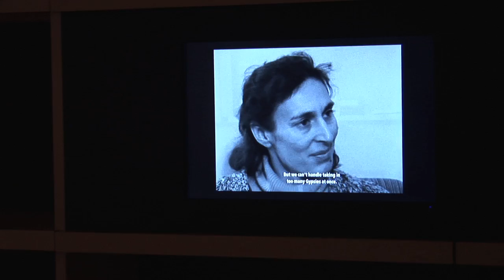Fredrik Liew & Lawen Mohtadi: Ett gott hem för alla | Samtal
Dokumentation av när utställningen Ett gott hem för alla öppnades på Moderna Museet i Stockholm. Utställningens curatorer Fredrik Liew och Lawen Mohtadi samtalade under ledning av Catrin Lundqvist.

Ett gott hem för alla är en fotografibaserad utställning som skildrar det svenska majoritetssamhällets syn på romer. Kärnan i utställningen är fotograferna Anna Riwkins och Björn Langhammers efterlämnade bildarkiv på Moderna Museet respektive Kungliga biblioteket. Riwkin följde svenska romer med sin kamera åren 1954-55 och Langhammers bilder på romskt liv är tagna ett decennium senare.

Ett gott hem för alla pågår på Moderna Museet i Stockholm den 17 oktober 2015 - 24 januari 2016.